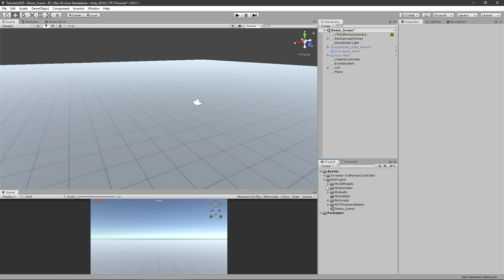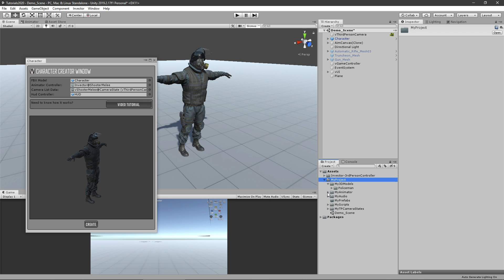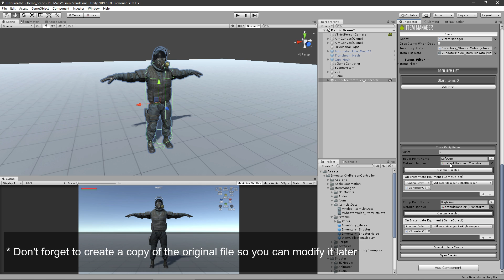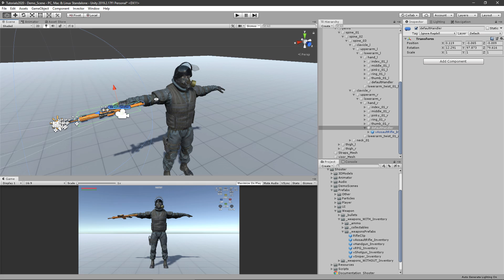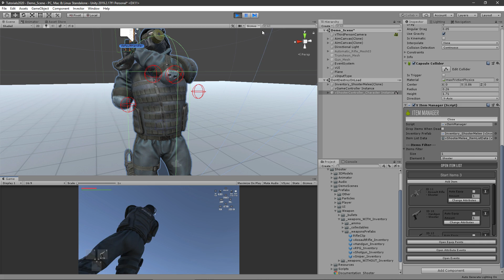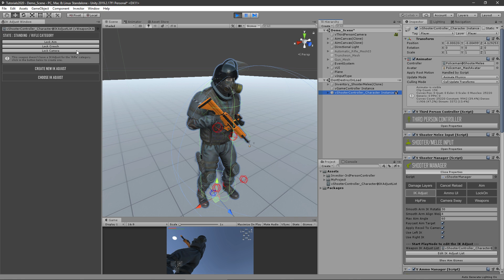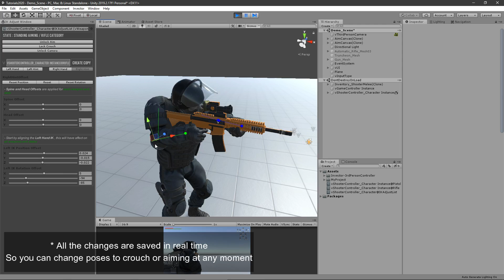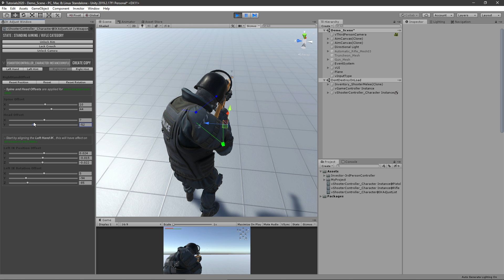Shooter Template - How to Align Weapons Tutorial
How to align weapons using the IK Adjust feature
Tutorial works for both Shooter Template 2.5.0 & FSM AI v1.1.0

* Character Model not Included *
PBR Character Policeman created by Maksim Bugrimov